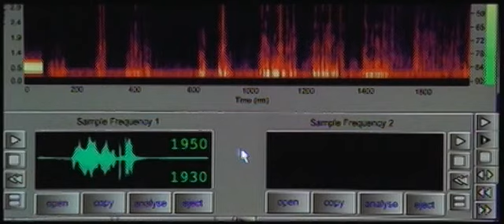The Mothman Prophecies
I scene I did with Richard Gere in 'The Mothman Prophesies'.